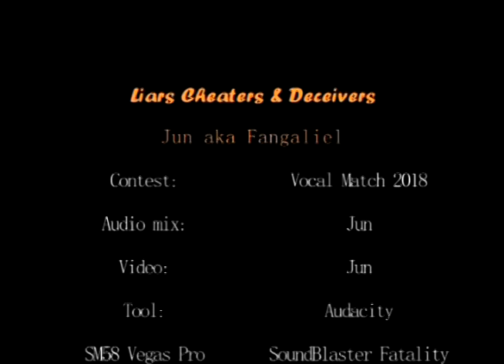Liars, Cheaters and Decievers Jun aka Fangaliel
Liars, Cheaters and Decievers - Contest VocalMatch 2018/11